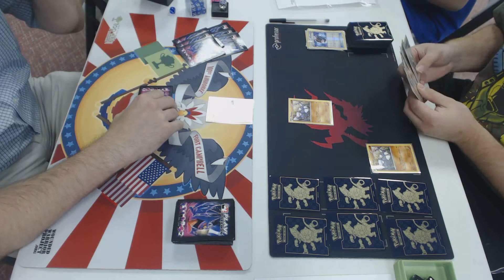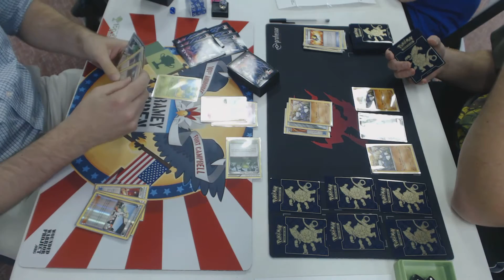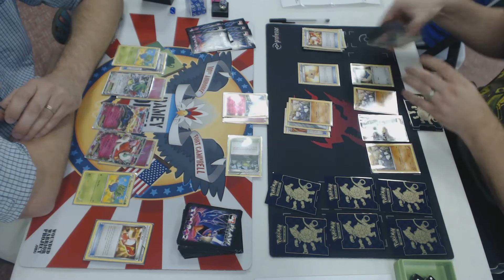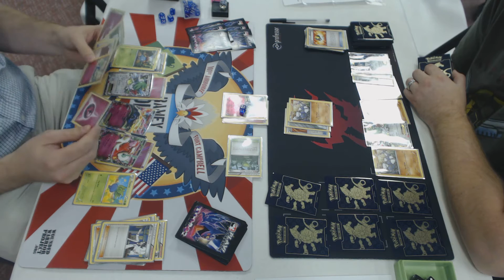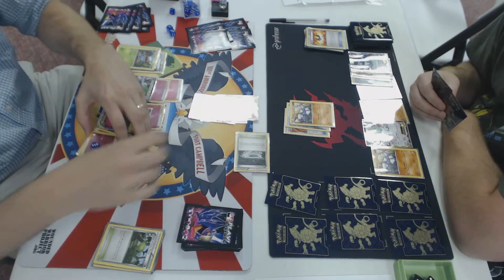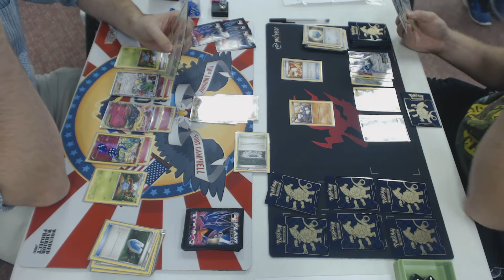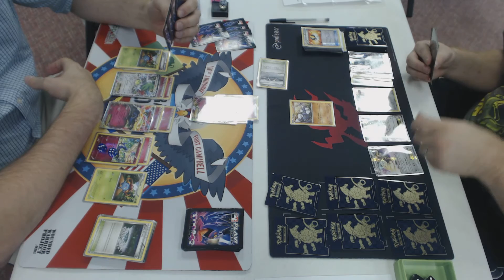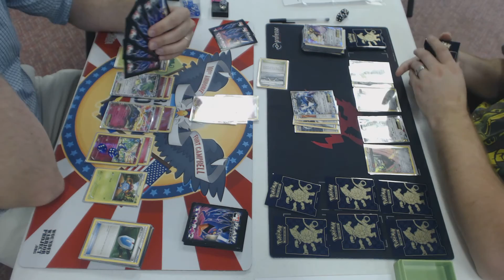Round 1 Mossdeep Coon Rapids League Challenge Pokemon TCG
Joe Combs (Fairy / Vileplume) vs. Dustin Evans (Bronzong / Excadrill)

Video taken after the Mossdeep League Challenge at Outpost 2000 in Coon Rapids, MN, hosted by Your Friendly Neighborhood Bullados on Sunday, September 20th, 2015.

Format is Expanded, Black and White through Roaring Skies